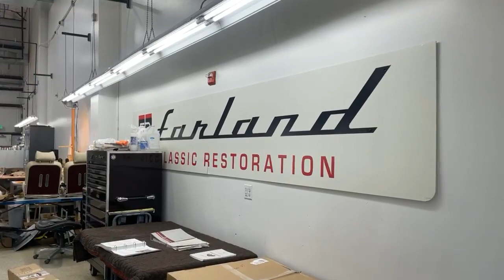Shop Update - Farland Friday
Pat highlights just a few of the newest projects here in the building and gives you an update on the Ferrari Daytona and Porsche EV restorations.